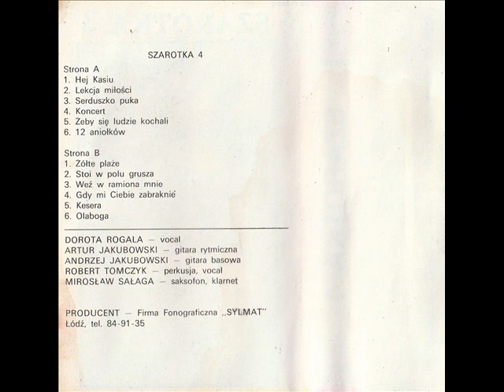Szarotka - Lekcja miłości [Szarotka 4 (Sylmat 017)] (Disco-Polo Biesiada)